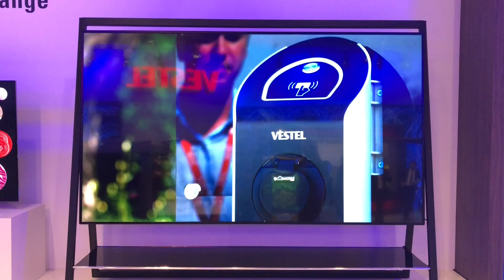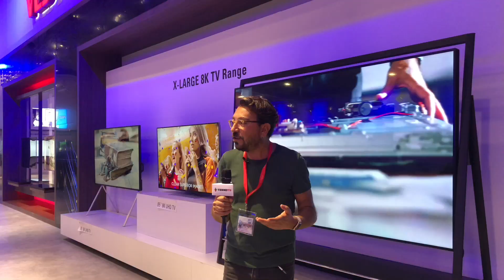IFA 2018 | Vestel TV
IFA 2018'de Vestel standındayız!